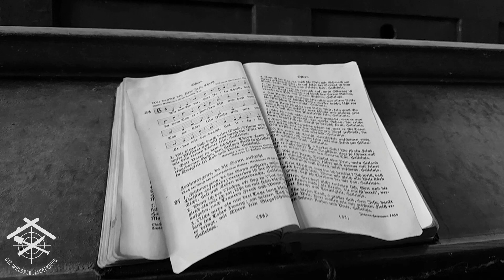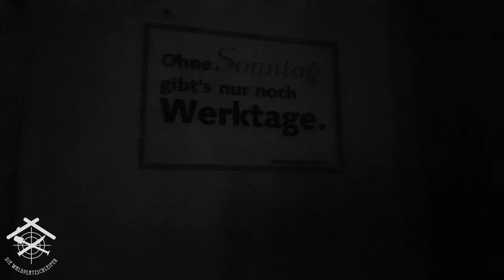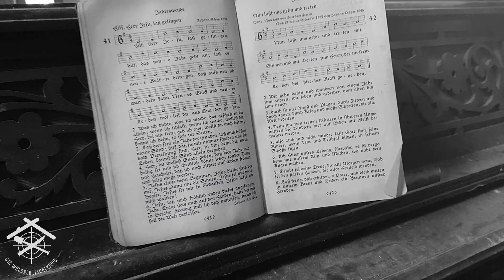Die Kapelle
dieser schaurig-schöne Ort scheint verlassen zu sein doch einer ist mit Sicherheit an dieser Stelle immer präsent.

Einzel, interessanter und bei Nacht gruseliger lost place.

die alte Kapelle hält beeindruckende und merkwürdige Eindrücke bereit auf alle Fälle ist dies ein ausgefallener lost place